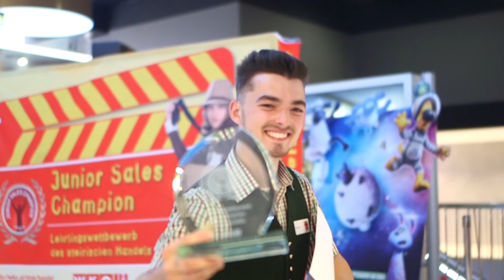Junior Sales Champion 2019 I Steiermark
Die besten Jungverkäufer der Steiermark zeigen ihr Talent